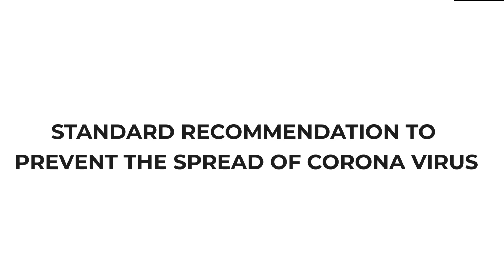Health Tips: Corona Virus in Lagos | Is Nigeria Ready?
The first Case of the Corona Virus (COVID-19) was confirmed in Lagos, Nigeria on the 28th of February, 2020.

Coronaviruses cause illnesses ranging from the common cold to more severe diseases such as  Severe Acute Respiratory Syndrome (SARS). A novel coronavirus (nCoV) is a new strain that has not been previously identified in humans.

These viruses are zoonotic, that is, they are transmitted between animals and people.

Much like the common cold, signs of infection include respiratory symptoms, fever, cough, shortness of breath and breathing difficulties. In more severe cases, the infection can cause pneumonia, severe acute respiratory syndrome, kidney failure, and even death.